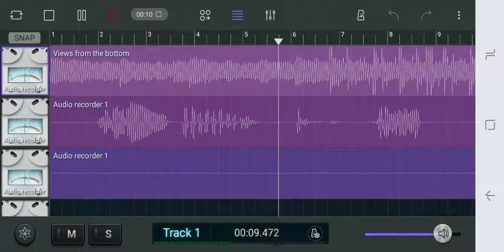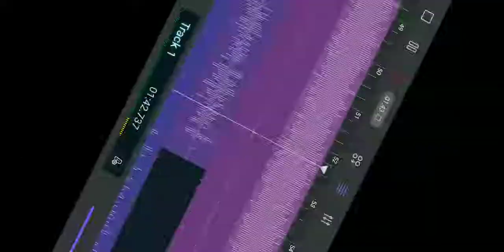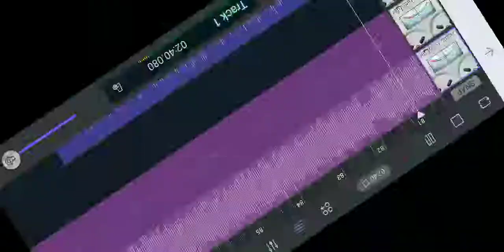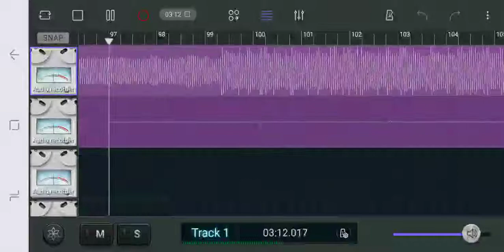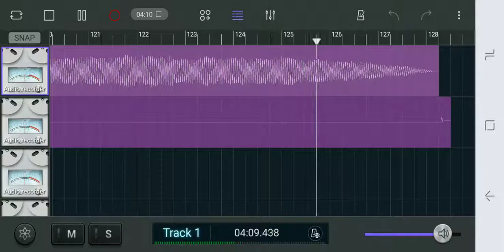Goose - views from the bottom